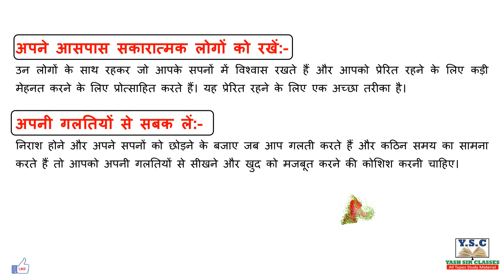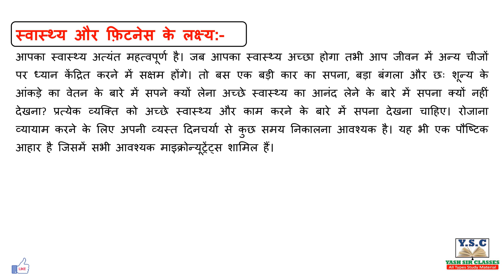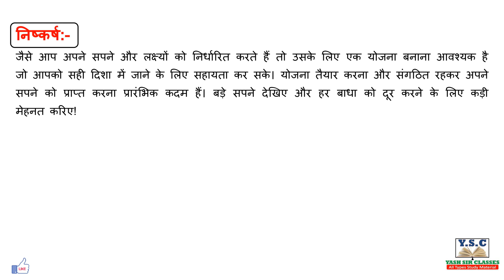मेरा सपना पर निबंध,लेख, भाषण | Mera Sapne par Nibandh | Mera Sapna Essay in Hindi | Paragraph Dream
Video Timestamps
मेरा सपना पर निबंध
भूमिका:-00:03
एक समय में एक कदम उठाएं:-01:14
अपने सपने को पाने के लिए प्रेरित रहें:- 02:24
अपना लक्ष्य याद रखें:-02:53
कुछ समय छुट्टी लें:-03:54
अपने आसपास सकारात्मक लोगों को रखें:-04:17
अपनी गलतियों से सबक लें:-04:34
स्वास्थ्य और फ़िटनेस के लक्ष्य:-04:49
रिलेशनशिप के लक्ष्य:-05:36
जीवन में कुछ बनने का लक्ष्य:-06:24
अपनी ड्रीम लाइफ को आकर्षित करें:-07:08
निष्कर्ष:-08:27
PDF Please Wait….

essay in hindi Mera Sapne,
Yash sir classes,
Yashsirclasses,